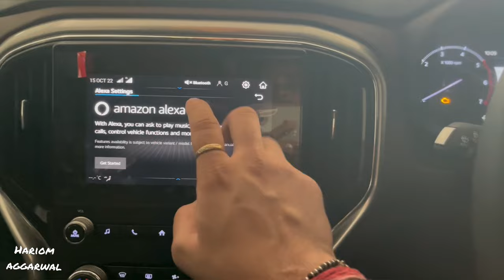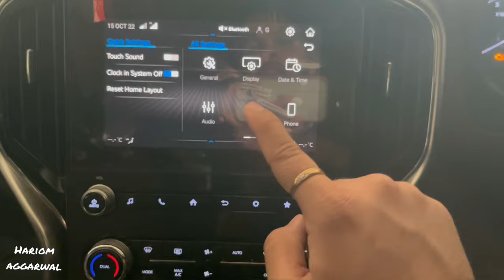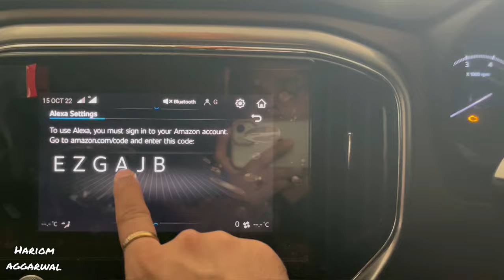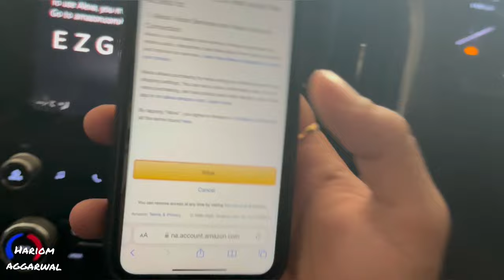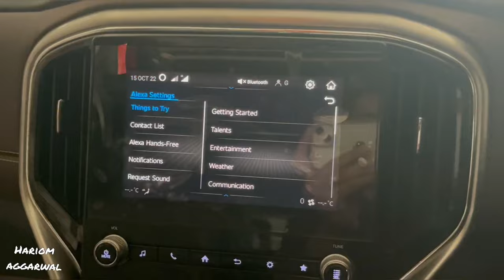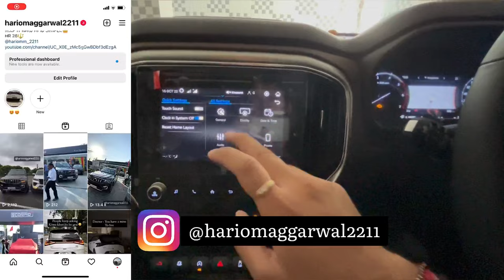HOW TO ACTIVATE AMAZON ALEXA | WHAT 3 WORDS | SCORPIO N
Watch in this video:
amazon Alexa in scorpio n .

About me:
Hey guys,
I’m Hariom aggarwal from gurugram, haryana currently pursuing hotel management. I’m 20 years old and currently owning a mahindra scorpio and all new Hyundai i20 2020.